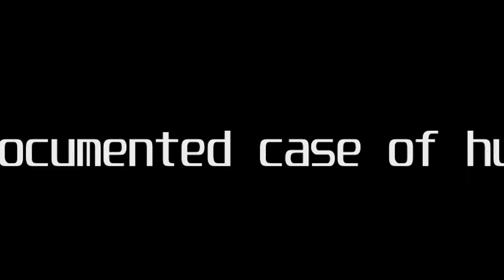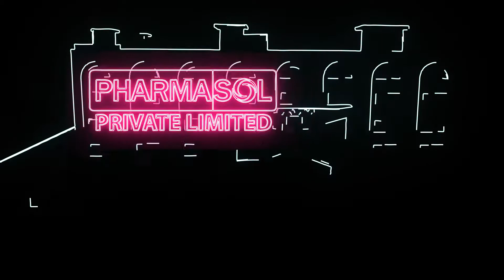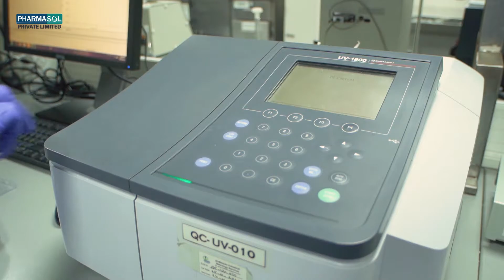Pharmasol Final Full Doc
Pharmasol Private Limited, Pharmaceutical Documentary, Pharmaceutical Plant, Pharmaceutical Corporate Video